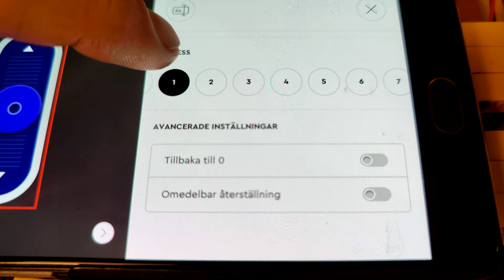Lego powered up problem.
i have this problem with the powered up system.

when sliding the accelerator the motor moves for like 2sec and then stops. and i have to start over.